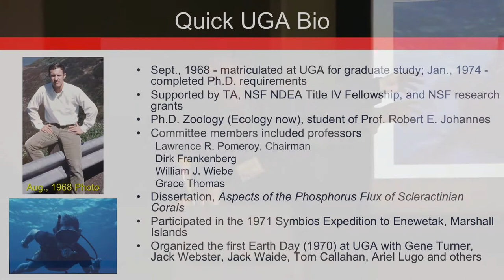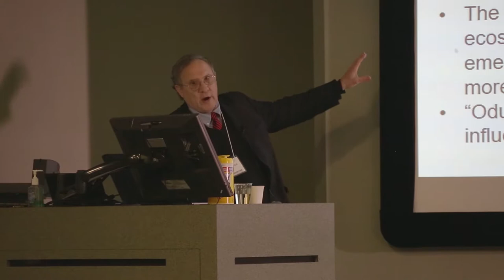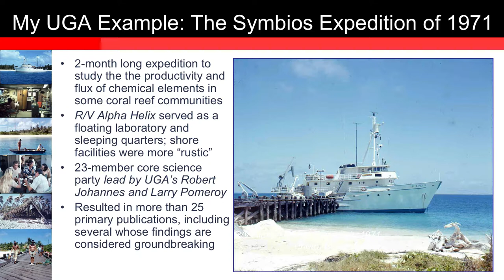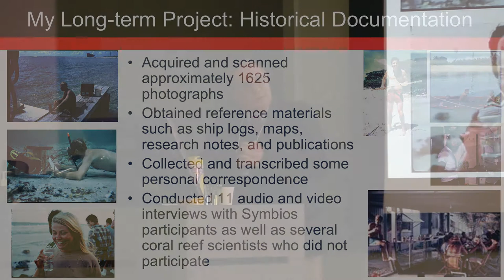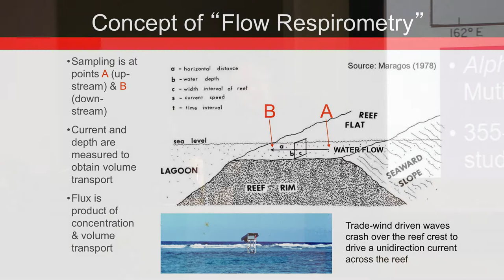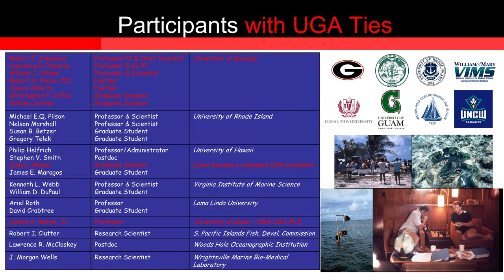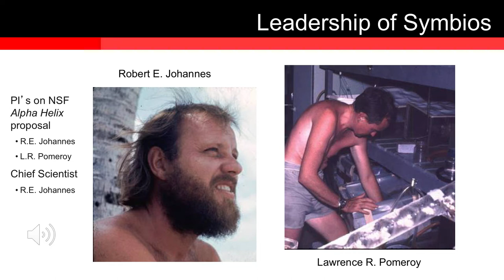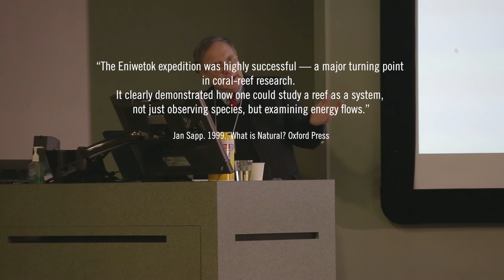Christopher D'Elia (UGA Ecology in the 70s)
Christopher D’Elia, one of four Ecology alumni at the Odum 5010 Reunion and Symposium, participating in the session "Foundational Research and Current Connections: Alumni Perspectives. D’Elia received a Ph.D. in Ecology from the University of Georgia in '74 and has since been recognized by the University of Georgia for his ‘exceptional success’ in his career and involvement in the community with the Alumni of Distinction Award (2014). Currently, D’Elia is the dean of the School of the Coast and Environment at Louisiana State University, and his research focuses on nutrient dynamics within estuarine and coral reef systems.